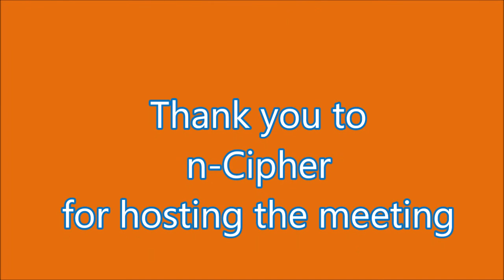In the Amsterdam's Canals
Cruising through the canals of Amsterdam